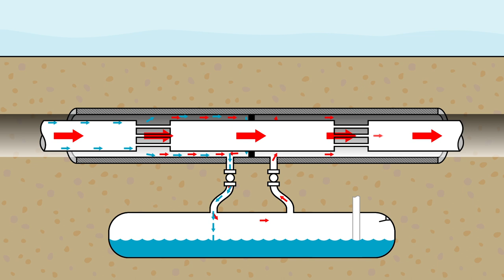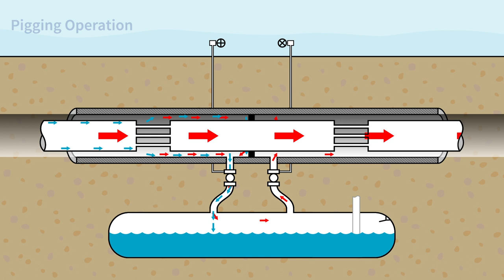Innopipe low cost gas liquids removal system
The Innopipe removes fluids from natural gas lines.

We remove liquids like produced water, hydrocarbon condensates and chemicals from natural gas lines. Results include better pipeline integrity; minimized corrosion issues; reduced use of inhibitors;  black powder reduction or elimination; extended pipeline life; slug reduction and control; reduced pigging; and improved plant and pipeline operations and predictability due to more consistent operations.

Animation design was done by Strut creative